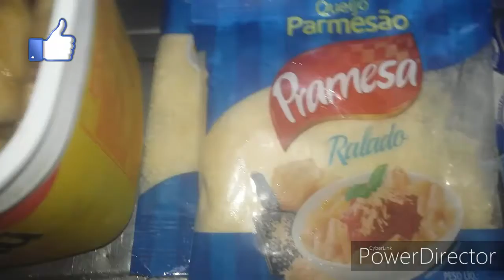COMO FAZER LASANHA DE BRIGELA/FAMÍLIA FERREIRA